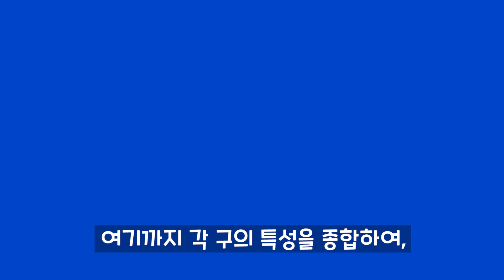[2022 광주 소통콘텐츠 공모전] 일반 부문 장려상, 내가 생각한 광주의 MBTI - 정희주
진정한 광주다움의 발견, 광주의 MBTI는 무엇일까?
내가 바라는 광주의 MBTI 유형을 자유롭게 표현하는
2022 소통콘텐츠 공모전 🌈

지난 6월 27일부터 7월 26일까지 진행됐던 공모전에서
여러분의 톡톡 튀는 아이디어를 통해
광주의 다채로운 매력을 만나볼 수 있었는데요 ✨

일반부문에서
대상 1팀, 최우수상 2팀, 우수상 3팀, 장려상 5팀
어린이청소년부문에서
대상 1팀, 최우수상 1팀, 우수상 3팀으로

총 16팀이 선정되었습니다
다시 한번 축하드려요 🎉

일반부문 장려상 작품 [내가 생각한 광주의 MBTI - 정희주]
광주를 구성하는 여러 구는 각각 어떤 특징을 갖고 있을까?
각 구의 특성과 매력을 고려해 MBTI 유형을 정해본다.
미래가 기대되는 광산구는 INTJ, 분위기 메이커 동구는 ENFP,
발전의 중추 서구는 ESFJ, 주거 중심지 남구는 ENFJ, 예술 및 교육이 발전한 북구는 ISTP!
이 모든 걸 종합한 광주는 무한한 성장을 보여줄 ESTP다.
마스코트 오매나와 함께 광주의 MBTI를 찾아 떠나보자!